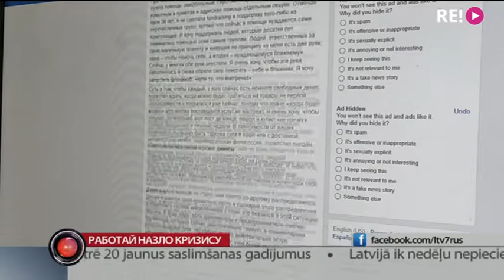Работай на зло кризису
Четверть населения Латвии уже ощутило влияние коронакризиса на своих кошельках. Кто-то доедает накопления, а кому-то приходится закрывать свой бизнес. В этой ситуации тем, кто остался без работы порой приходиться чуть ли не менять профессию. Как пережить кризис и не дать обанкротится остальным, расскажет Сергей Герасимов.